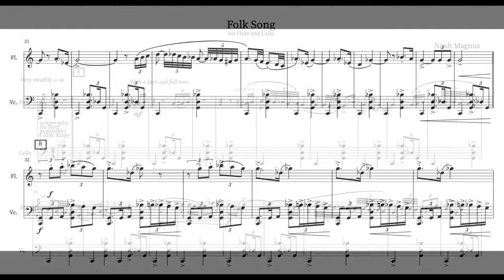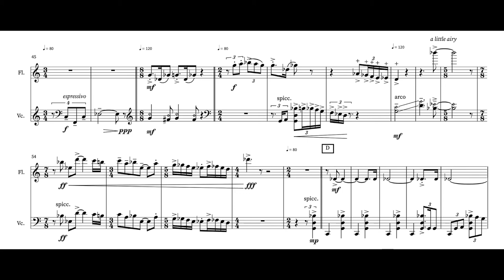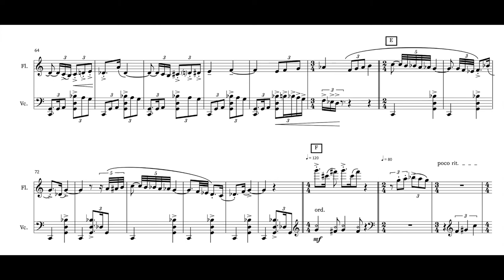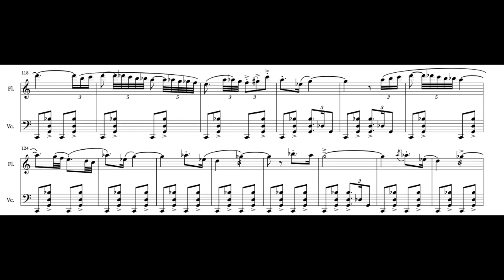Folk Song for Flute and Cello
Original composition recorded at Lounge Studios (Engineering - Dan the Man) - Featuring Marcel Krasner on Cello and Eni Karahoda on Flute.